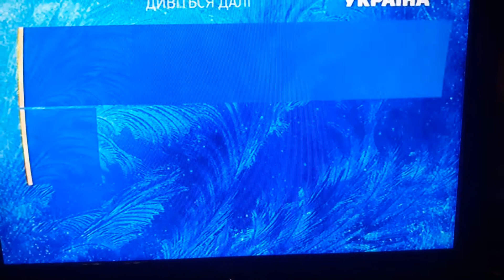30 декабря 2018 г.